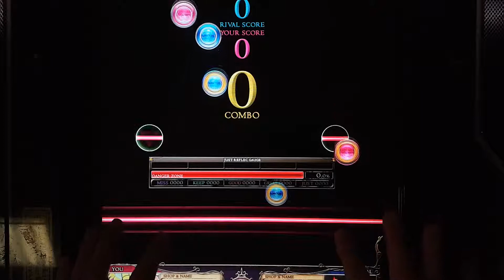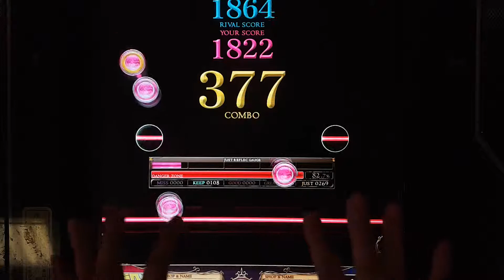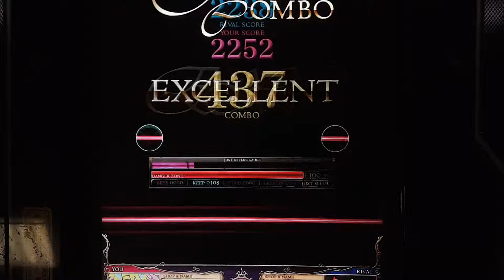[REFLEC BEAT 悠久のリフレシア] [10] Cytokinesis (MEDIUM) 100.0%